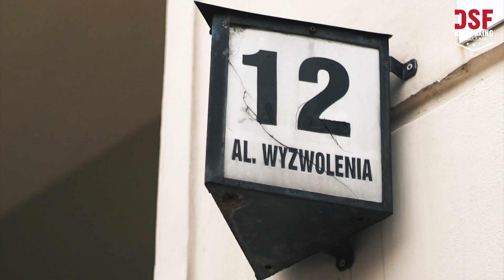MOJA HISTORIA - JURAS cz.1 "Moja Warszawa"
Zapraszamy na podróż po Śródmieściu, dzielnicy Warszawy, która jest wyjątkowym miejscem dla Jurka "Jurasa" Wrońskiego. Znany raper i kickboxer - po ośmiu latach przerwy - powraca na walkę do Warszawy.